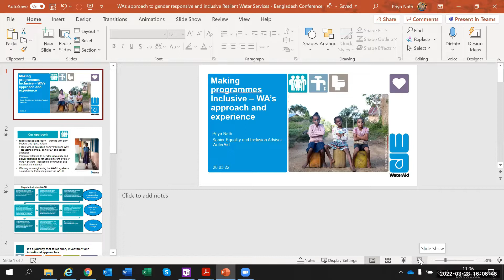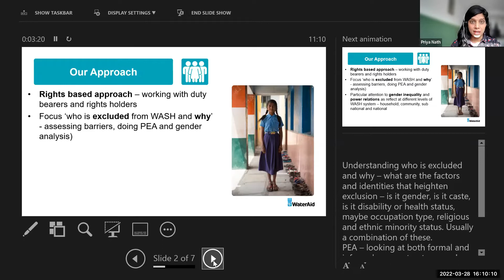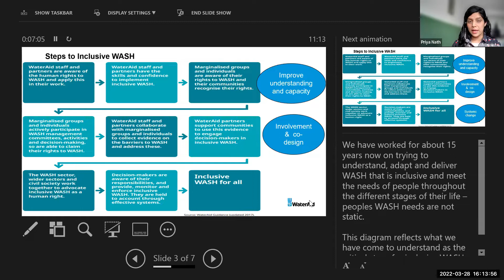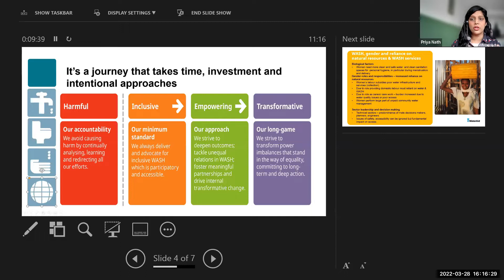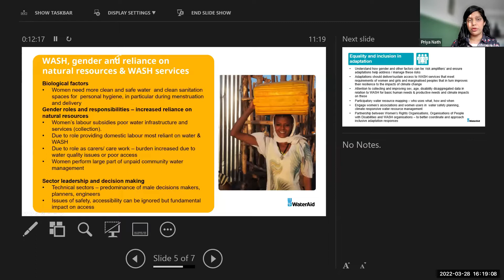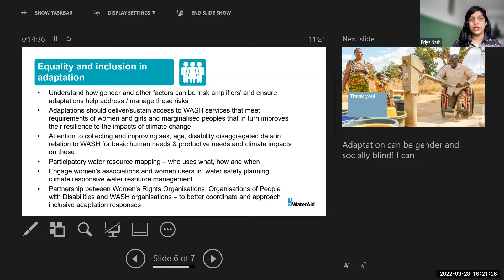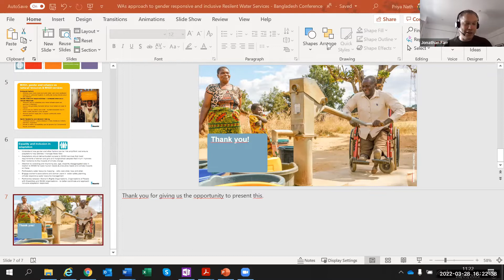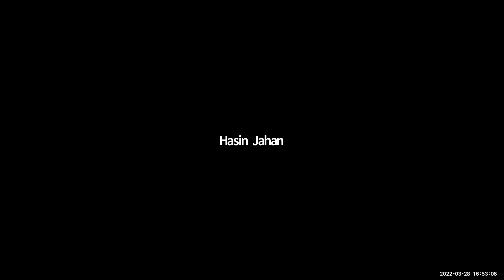Gobeshona Global Conference 2- Day 2 Session 9- WaterAid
Session Name:  Meaningful support for community action on Resilient Water Services

Organizer: WaterAid